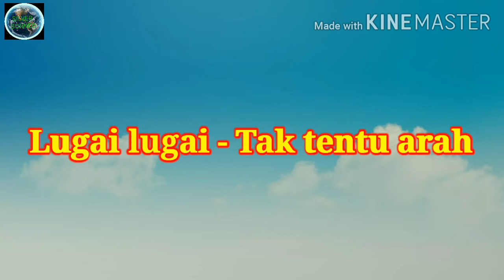Belajar Bahasa Sabah?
Hai friends,
        Hari ini,kita tengok tengok dulu bahasa yang ada di sekeliling kita.Saya berada di Sabah,jadi kita tumpu kepada Bahasa Sabah dahulu ya.
        Banyak orang terta
nya-tanya macam mana itu Bahasa Sabah?Oleh itu,teruskan menonton video pendek ini ya..☺..👍